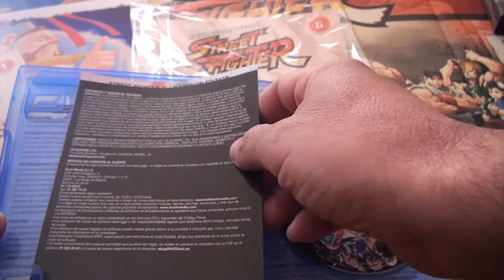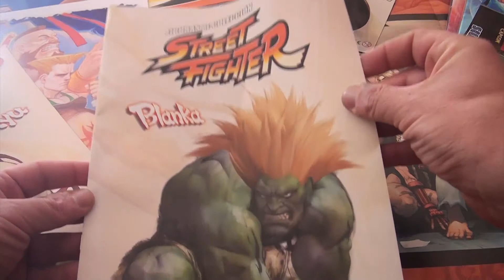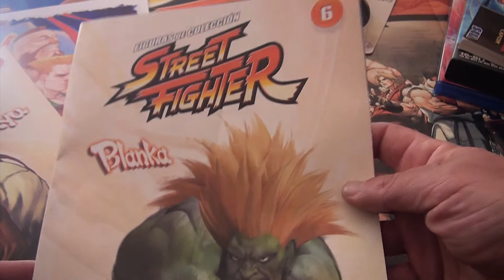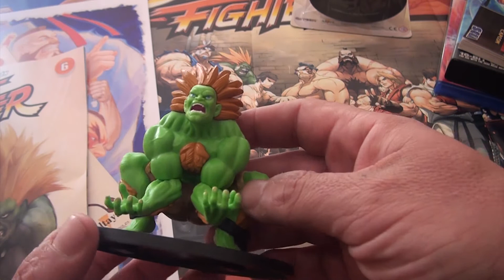Fascículo 6, Blanka. Figuras de Colección Street Fighter de Altaya, Planeta deAgostini.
Hoy Unboxing de Blanka. Entrega 6 de la Colección Figuras Street Fighter de Altaya, Planeta deAgostini.